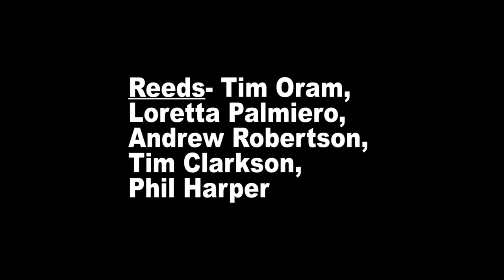Sydney Jazz Orchestra- Boy Meets Horn- Duke Ellington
Live @ Foundry616, Sydney, Australia.
Soloist-Craig Mitten-(Trumpet,as played by Rex Stewart)
Reeds: Tim Oram, Loretta Palmiero, Andrew Robertson, Tim Clarkson, Phil Harper
Trumpets: Craig Mitten, Tim Crow, Craig McGown, Rob Campbell
Trombones: David Henry, Mark Barnsley, Rob Flynn, Colin Burrows
Rhythm: Lee Webb, Tim Fisher, Dave Stratton, Jamie Castrisos
Sound- Tony Merrick
Film editing- Freddie Stratton.